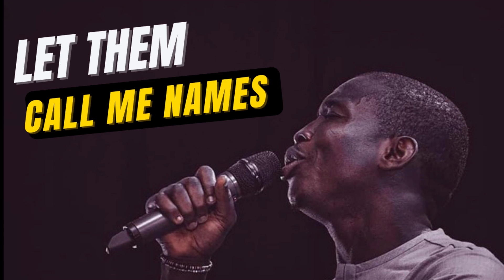MIN. THEOPHILUS SUNDAY | LET THEM CALL ME NAMES ( LIVE)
Let them call me names..
Lord Jesus, I will waste on you over and over again